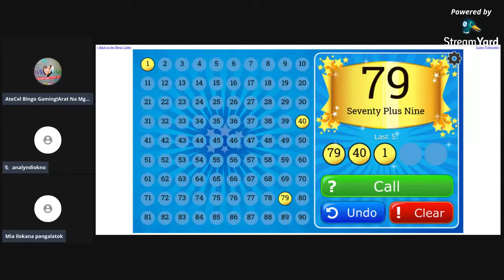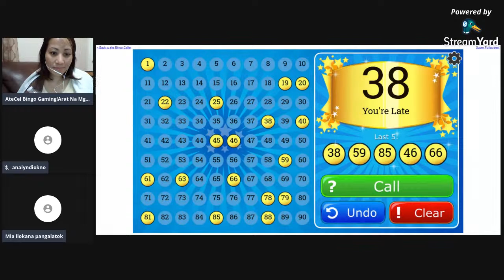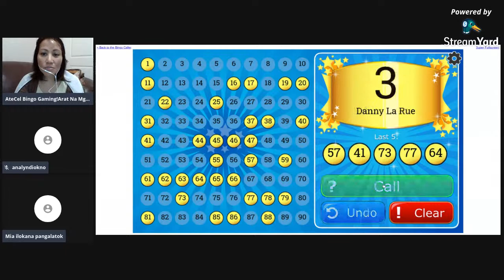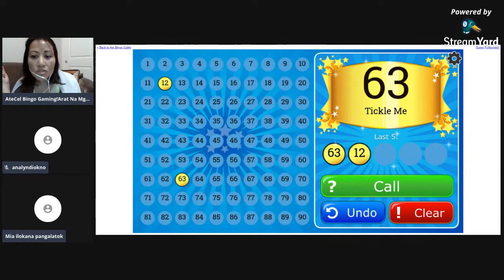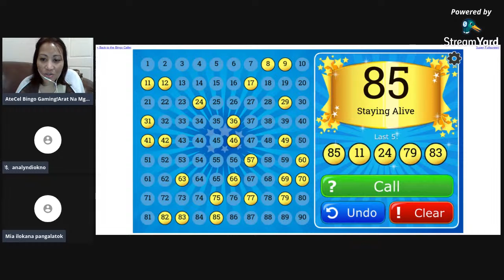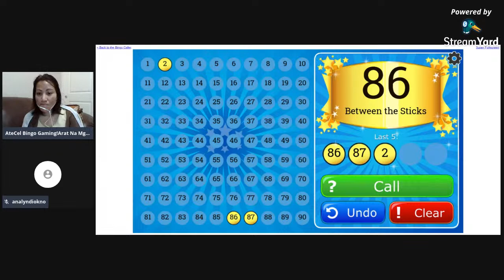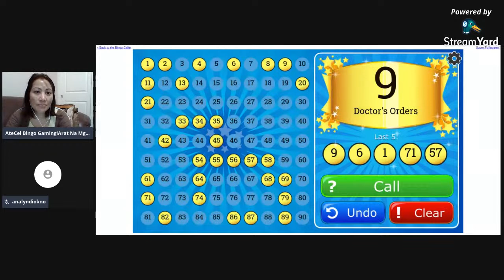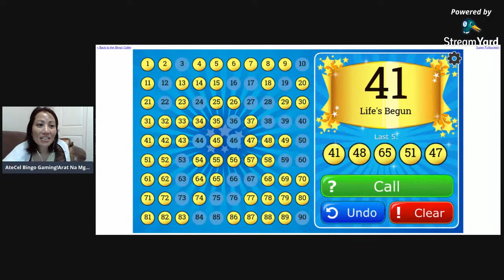Black Friday!Shopping Time And Bingo Gaming!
To all my Member's 💞 and
My Superchatter 💞
Thank you bunches 💖